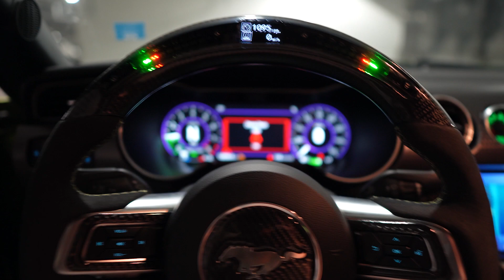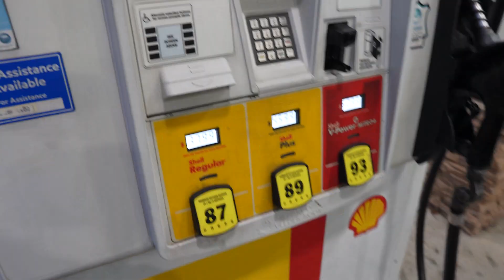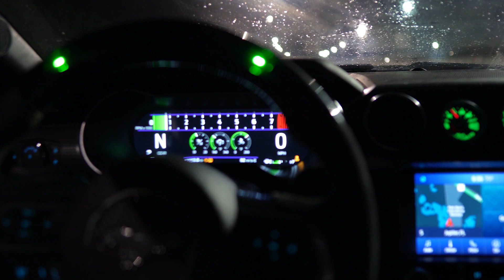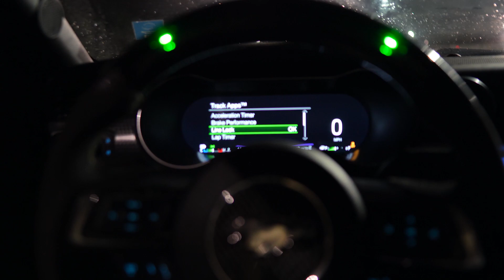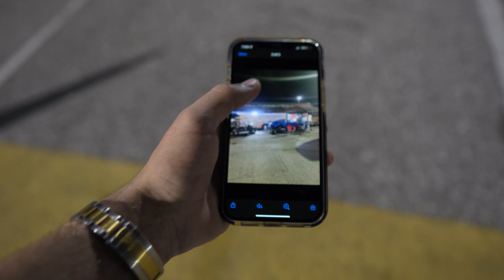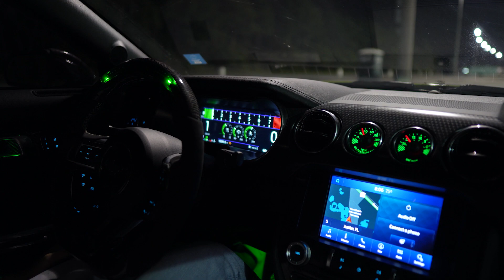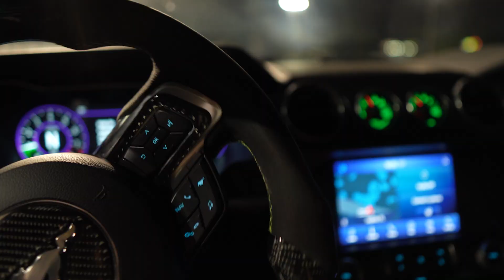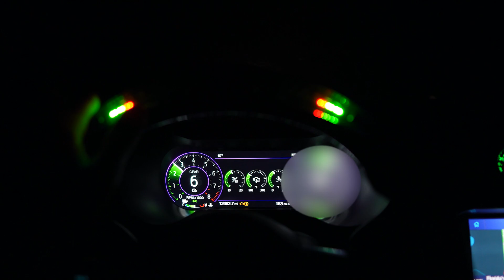MY FIRST TIME TAKING SALLY TO THE DRAG STRIP SINCE WHIPPLE INSTALL! (0 SECOND 1/4 MILE)